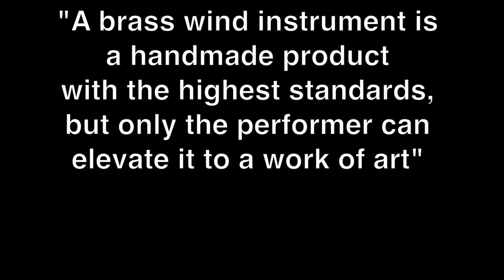Van Laar Trumpets & Flugelhorns Company Movie